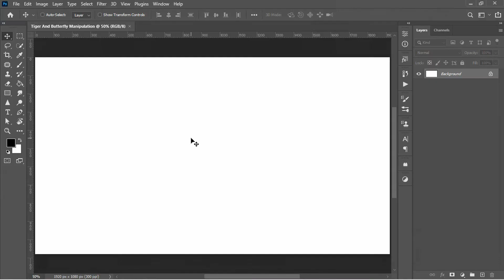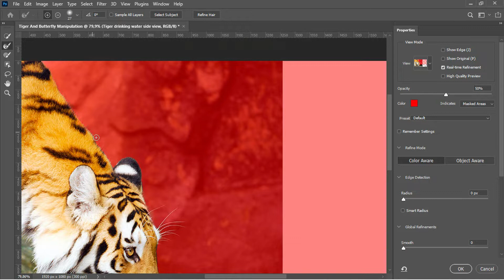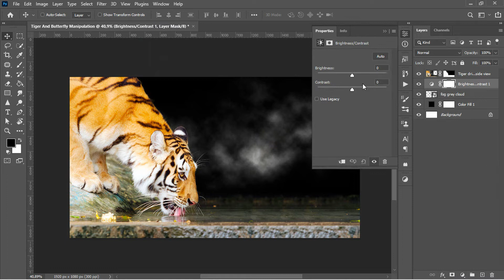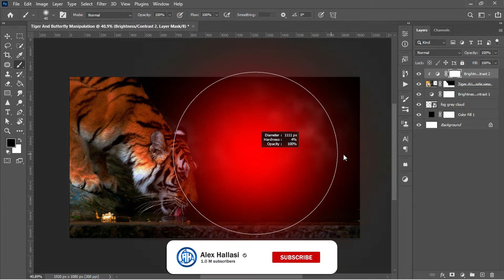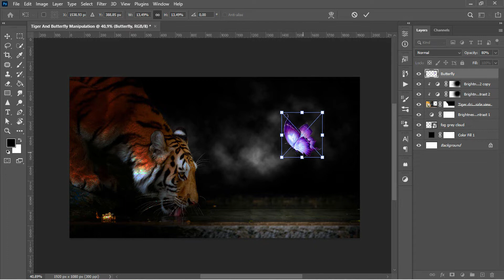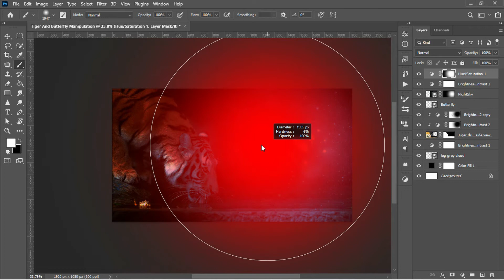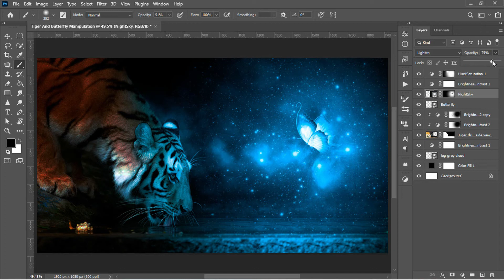Tiger And Butterfly Manipulation | Photoshop Tutorial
In this video, you will learn how to making of Tiger And Butterfly Manipulation in Photoshop.